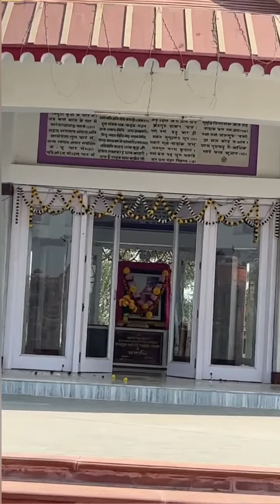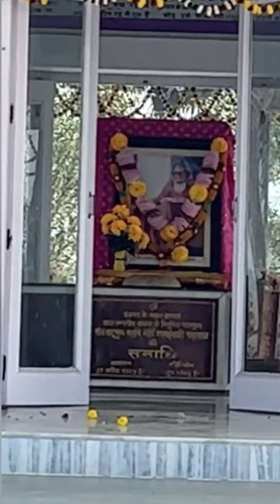maharshi mehi samadhi|santmat|kuppaghat|bhagalpur|santmat bhakti marg|santmat sadhana|satsang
maharshi mehi samadhi|santmat|kuppaghat|bhagalpur|santmat bhakti marg|santmat sadhana|santmat satsang|maharshi mehi sudha|maharshi mehi hriday|